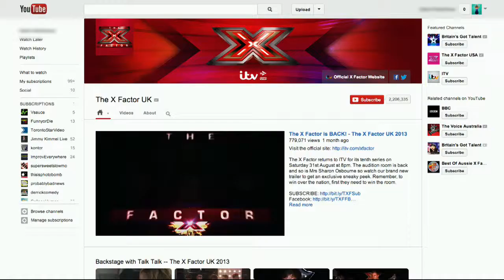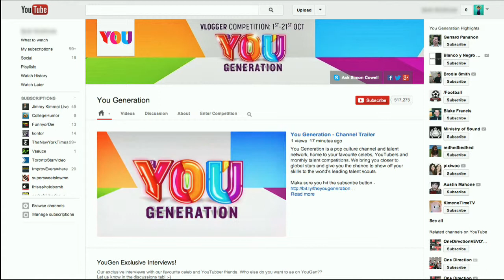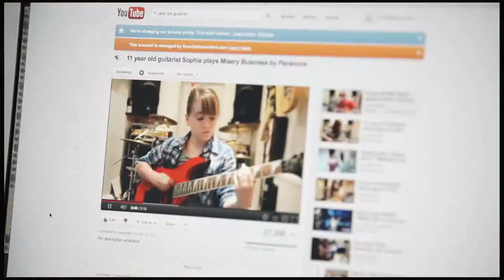Brandcast Simon Cowell YouGeneration video